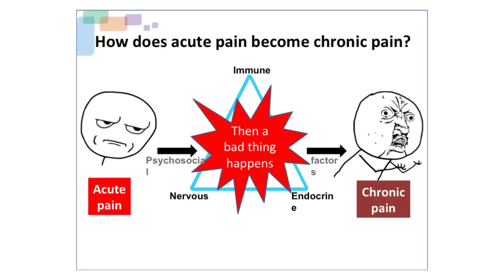Three minute thesis - Joshua Lee (2nd Place)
When Survival Mechanisms Go Bad: The Transition from Acute Pain to Chronic Pain
Whereas classically, pain has been studied one system at a time, Lee's research looks at pain from a systems biology perspective. He suggests basic science would look at maybe one protein, or one kind of element in the cell. He and his fellow researchers are trying to look at everything in a holistic perspective and look at different dysfunctions that happen between the immune, the endocrine and the nervous system, all together.

Post by Communications and Public Affairs.